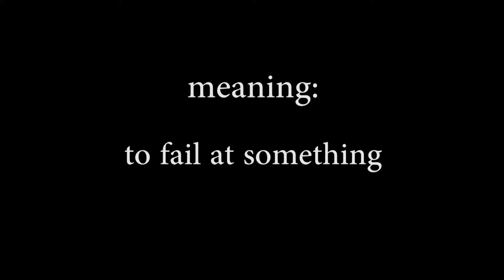Bombed That Test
When American students say they “bombed” a test, it doesn’t mean they waged war on it. They actually mean they failed or did poorly.  Used in that way, “bomb” is fairly informal; American students might tell friends they “bombed” a test or a class, but they would be more likely to say “failed” or “flunked ” when talking to a professor or someone else in authority.

* This video is part of an ongoing series, produced by the University Writing Center at Texas A&M. The project is intended to help students understand the meaning of popular American idioms and appreciate the use of figurative language.